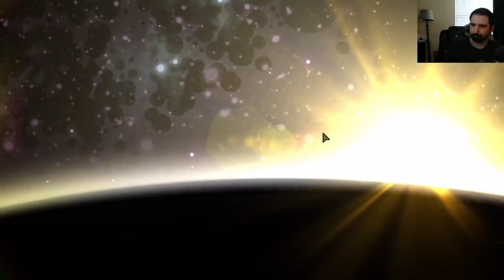Hell is in the Heart - Bloodmoon Final Boss [Part 40]: Darkest Dungeon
This is the final boss. After this we have to wrap up the Crimson Court.